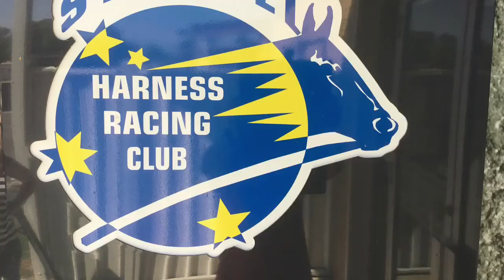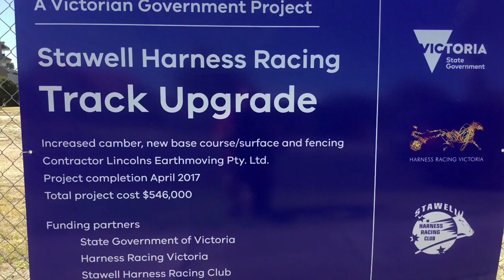trim BB950D87 0EE1 4D51 8AD8 BE3392DCE82F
Stawell Harness Racing Club 2017 Track Pre Upgrade